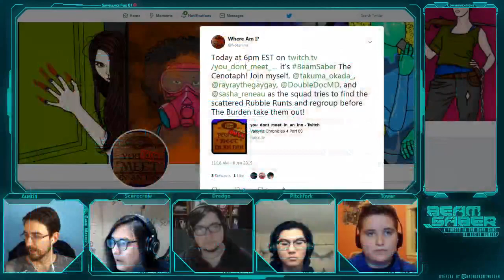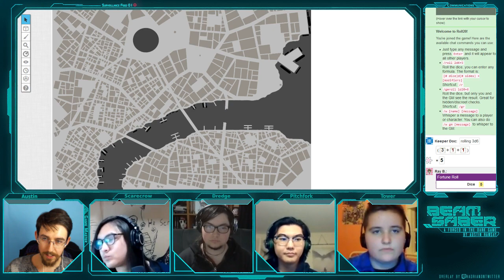Beam Saber: The Cenotaph Part 18a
The squad takes on the task of reuniting the Rubble Runts but in their desire to ge paid they take on an additional task from Lady Elreth!